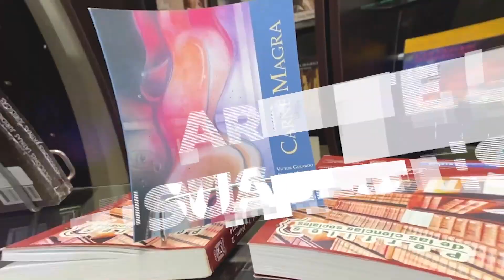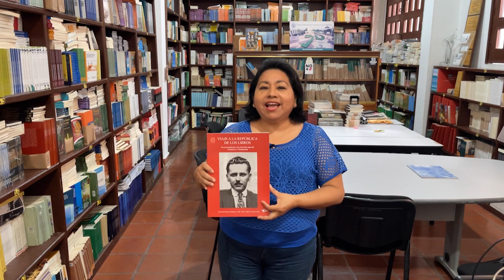Viaje a la República de los libros. Un acercamiento a la colección especial Francisco J Santamaría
Recomendación Editorial: "Viaje a la República de los libros. Un acercamiento a la colección especial Francisco J. Santamaría" de  Leticia Rodríguez Rodríguez y Pedro Alfonso Narváez Solís.
Disponible en Librería Universitaria UJAT